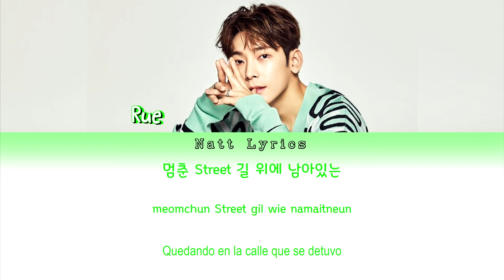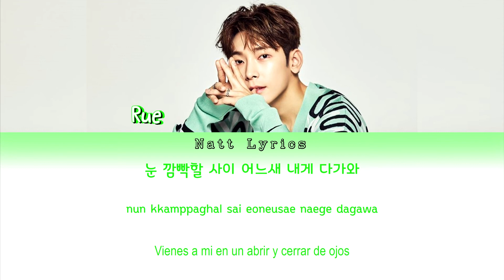Rue (루) "Rain and Bicycle" (비 내리는 날) Sub.Esp [Color Coded Letra Han|Rom|Esp] (NattLyrics)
Artista: Rue
Canción: 비 내리는 날 (Rain and Bicycle)
Álbum: Single "Rain and Bicycle"
Publicación del MV: 11 jul.2020

Todos los derechos para

--Natt